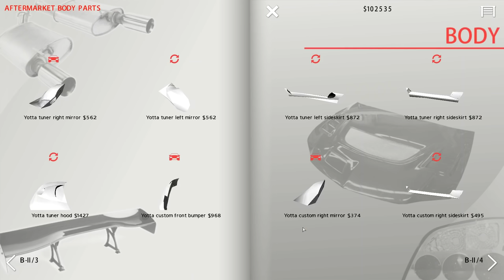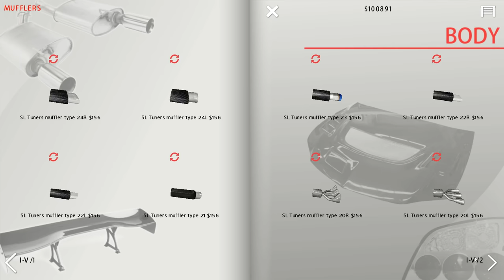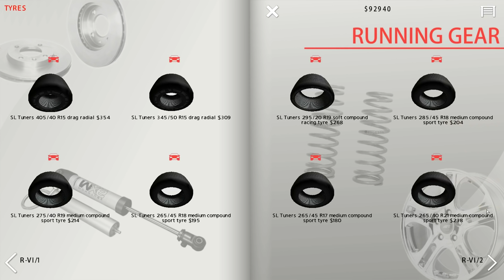Street Legal Racing: Redline v2.3.1 - AMAZING Paint Job!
THAT IS ONE BOOTIFUL CAR!